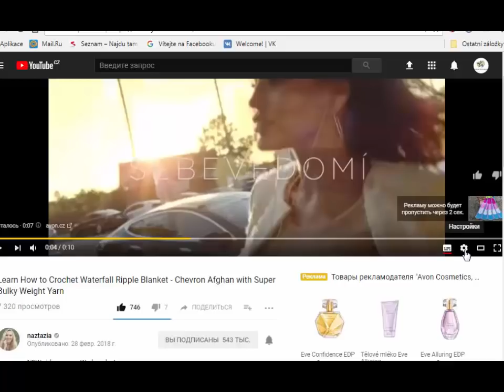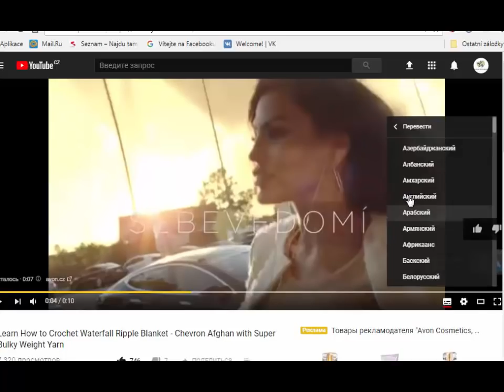СЛЕДКИ С БАНТИКОМ ДЛЯ НАЧИНАЮЩИХ//МК//DIY//TUTORIAL//